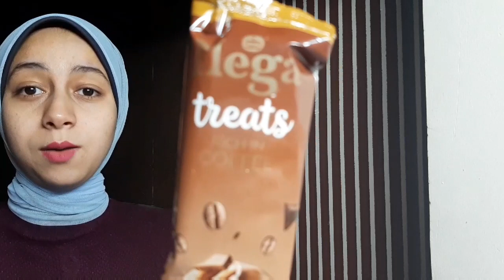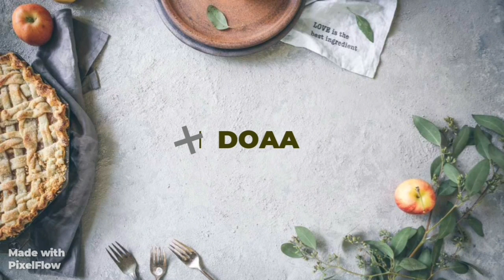ايس كريم ميجا الجديد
ايس كريم ميجا بطعم زبدة  الفول السوداني
ايس كريم ميجا بطعم العسل
ايس كريم ميجا بطعم القهوة
ايس كريم ميجا بطعم البراونيز